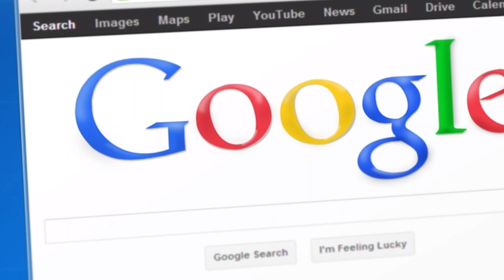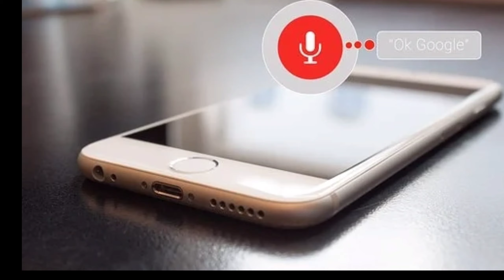Google Android 12 | बोलने से या मोबाइल फोन बंद हो जाएगा | Google Assistant Update 2021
🙏🙏🙏🙏नमस्कार दोस्तों स्वागत है आप सभी का एक और नए वीडियो में । अब सिर्फ बोलने से ही अपना मोबाइल फोन ऑफ हो जाएगा जी हां सही सुना आपने और यह होगा गूगल असिस्टेंट के न्यू अपडेट के द्वारा तो आइए गूगल असिस्टेंट के इस नए अपडेट के बारे में हम आपको विस्तार से बताते हैं ।.

Chapters :-

0:00 Google assistant new update 2021.
0:28 Google assistant ko kaise activate Karen ?
0:56 bolane se switch off Hoga mobile.
1:05 switch off Karne Ka pahla Tarika.
1:13 switch off karne ka dusra tarika.
1:42 Google assistant new update kiske liye hai ?

हमारा कुछ अन्य प्लेलिस्ट

(1).Science update 2021

(2). Mobile phone and technology

(3). Defence and weapon

(4). Auto and vehicles

(5). Rochak jankari

Sunstar Hotline एक समाचार चैनल है जो नवीनतम शीर्ष समाचारों, खेल, व्यवसाय, मनोरंजन, राजनीति और कई और अन्य कवरेज प्रदान करता है। यह चैनल मुख्य रूप से भारत के विभिन्न हिस्सों से नवीनतम समाचारों का विस्तृत विवरण प्रदान करता है।

SUNSTAR HOTLINE :--On my mission to help you grow in your knowledge.Please don't forget to like comment and subscribe to this channel for updates on the latest videos related news politics science step extra.